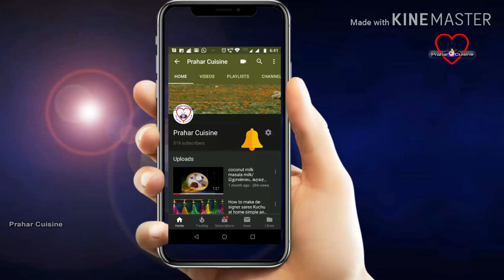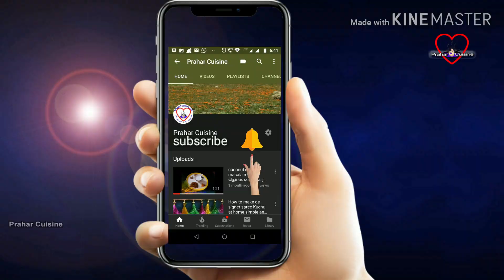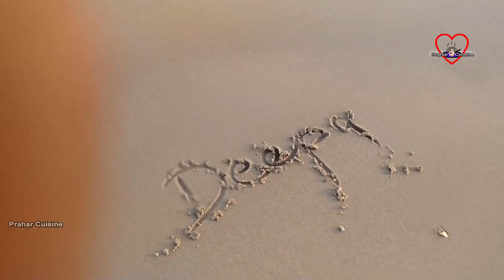Rameshwaram to Dhanushkodi Travel/Arichalmunai Tour Vlog/Adam Bridge View Point/தனுஷ்கோடி நினைவுகள்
hello friends,

  entha video naanga enjoy panna oru mukkiyama sutturrla edam aagum ,neengalum paarthu magilungal,

             Rameshwaram and dhushkodi naam therinthukolla vendiya edam aagum kandippaga anaivarukkum payanullathaagum.